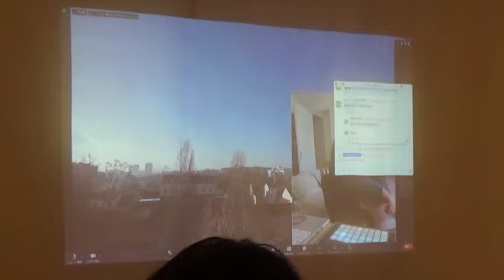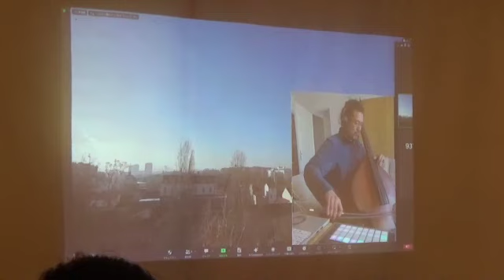Play from Paris by Kentaro Suzuki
Kentaro Suzuki performed in Paris via Zoom at the Christmas event held at Kawasaki Factory on December 16, 2023.